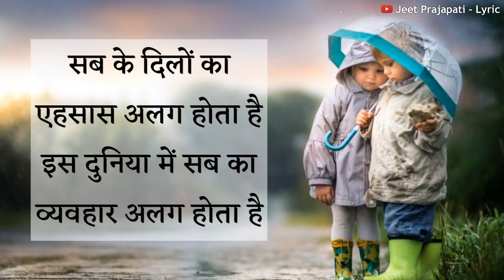Motivational Line | Positive Thoughts | Inspirational Quotes About Life | New WhatsApp Status Video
Tags - 👊
sochbadi-Lyric